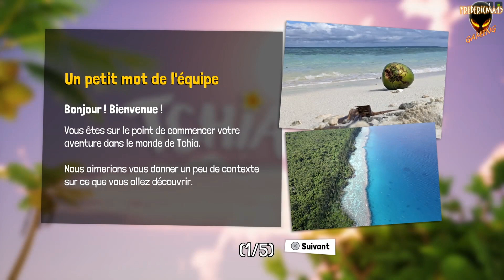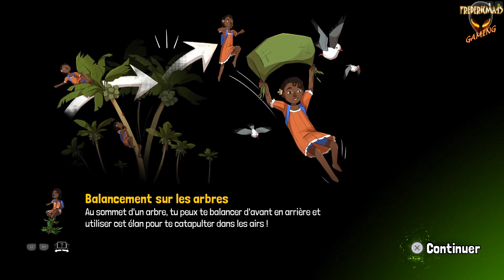TCHIA [FR] Prologue & Chapitre 1 Uma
TITRE : Tchia
GENRE : Action, Aventure, Indépendant
DÉVELOPPEMENT : Awaceb
ÉDITION : Awaceb, Kepler Interactive
DATE DE PARUTION : 21/03/2023
Une aventure tropicale en monde ouvert. Grimpez, planez, nagez, et naviguez dans un magnifique archipel dans ce bac à sable basé sur la physique. Prenez le contrôle de tous les animaux et objets que vous trouvez, et grattez sur votre ukulélé entièrement jouable.

0:00 Prologue
4:09 Chapitre 1 Uma

Points d'intérêts :
7:28 Feu de Camp 1 / 36
10:15 Figurine tressée 1 / 180
13:16 Point de vue 1 / 15